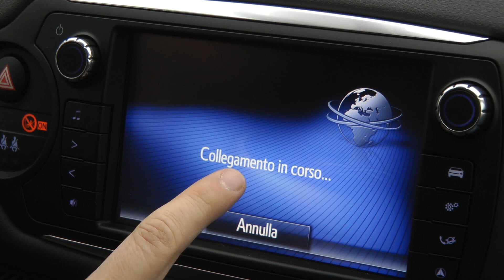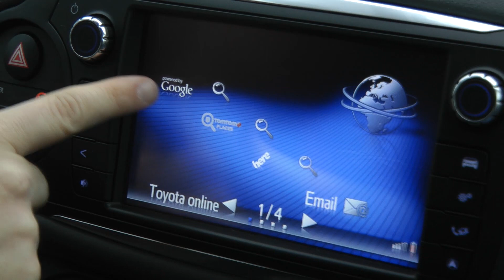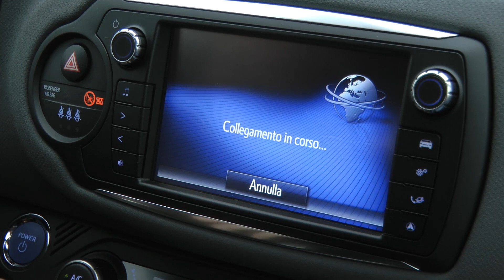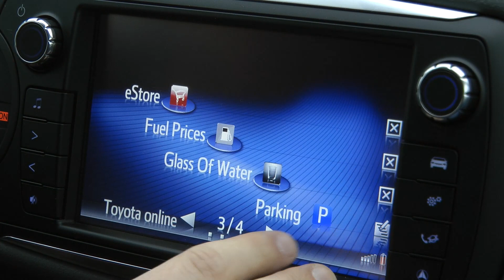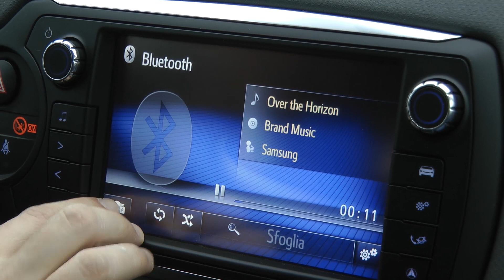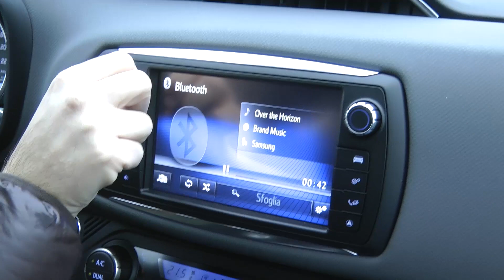Toyota Yaris Hybrid: Il focus sull'infotainment